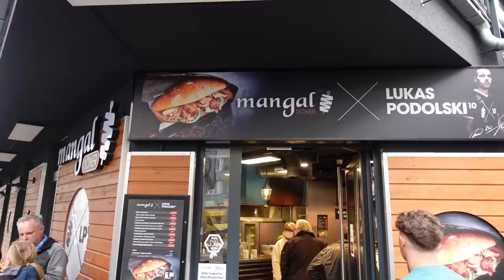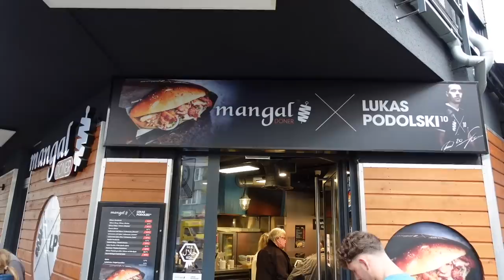Ich teste die besten Döner Deutschlands - Ist der Hype real?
Welcher Döner ist besser? Mehmet aus Buxtehude oder Lukas Podolski?

Schnitt: OnPointRecords